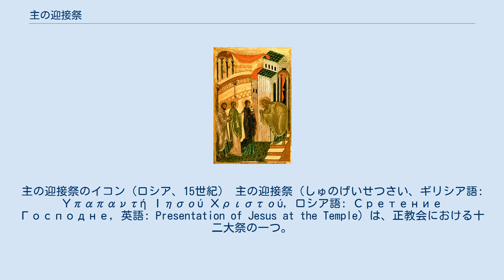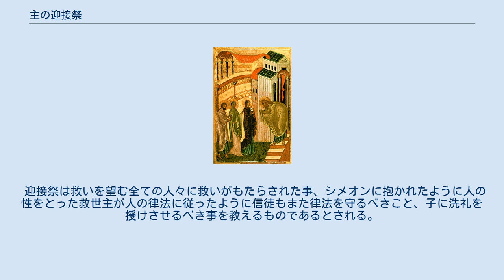主の迎接祭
主の迎接祭のイコン（ロシア、15世紀） 主の迎接祭（しゅのげいせつさい、ギリシア語: Υπαπαντή Ιησού Χριστού, ロシア語: Сретение Господне, 英語: Presentation of Jesus at the Temple）は、正教会における十二大祭の一つ。
2月15日に祝われる（修正ユリウス暦使用教会では2月2日）。
単に迎接祭とも呼ばれる。
カトリック教会では主の奉献に相当する。
 ルカによる福音書2章22節 - 40節に記されている、イイスス・ハリストス（イエス・キリストのギリシャ語読み）が生神女マリヤとイオシフ（ヨセフ）によって神殿に連れて来られた際の出来事を記憶して祝う。
 旧約の律法の定め（レビ記12章）に従い、生神女とイオシフはイイススを生後40日後に神殿に連れて来て、神に捧げた。
この時神殿の近くに住んでいたシメオンという預言者はイイススを抱き、救世主が到来した事を神に感謝した。
この時に感謝して歌った歌が「シメオンの祝文」であり、神でもあり人でもあったイイススを抱いたというところから、正教会ではシメオンを「抱神者シメオン」（ほうしんしゃ - ）と呼ぶ。
 シメオンが幼子イイススを抱いている場面を描くイコンには、生神女、イオシフ、シメオンの他、ルカによる福音書に記述されている預言女アンナが描かれている。
 迎接祭は救いを望む全ての人々に救いがもたらされた事、シメオンに抱かれたように人の性をとった救世主が人の律法に従ったように信徒もまた律法を守るべきこと、子に洗礼を授けさせるべき事を教えるものであるとされる。